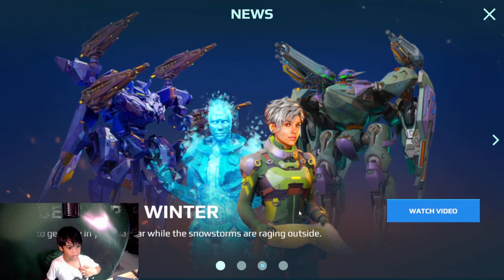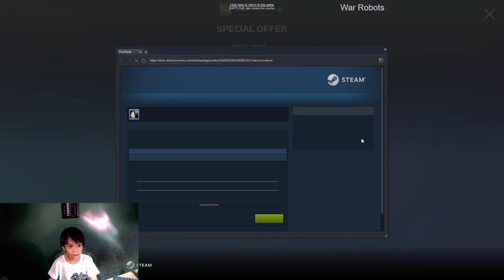War Robots part 2 - Giraffe Gaming video gaming (Steam)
What happens when you give a five-year-old a few video games and a couple of consoles? Chaos, much laughter, and more chaos! Watch Lucas play different Plants vs Zombies and other games on different platforms, and listen to his non-stop commentary.